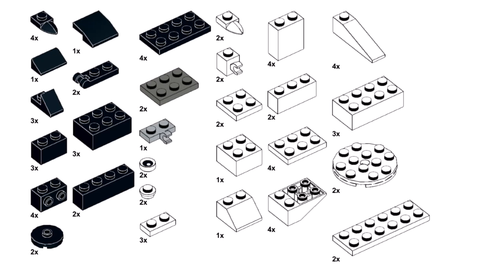KOI FISH Lego classic 11011 ideas How to build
How to build Lego classic 11011 koi fish? Following this instruction, you can make a koi fish using only the parts of the Lego classic 11011.